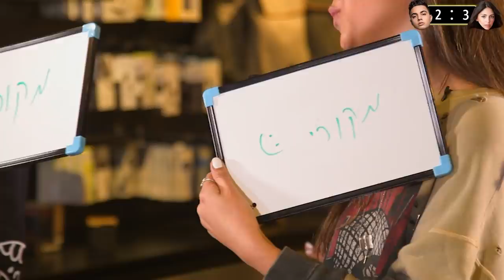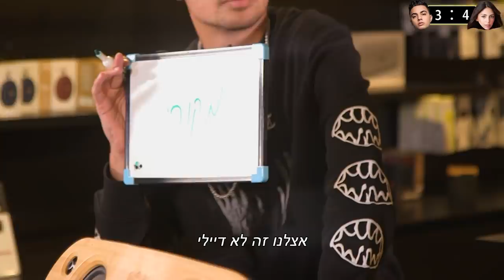הסרטון המביך של מייקל לואיס והתשובה המפתיעה של יעל שלביה! ישראל בידור #30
קוד קופון לרכישה ב-30% הנחה ב-HOUSE OF MARLEY כתבו "marley30" בעת הרכישה באתר
*הקוד תקף עד ה-1/1/20

אולפנים: מימד
בית הפקה ומשרד פרסום: Fresh
מגיש ראשי: דוד סער
משתתפים: ירדן ויזל, אן זיוי, נועה כהן, רומי גיאור, גל זהבי
עריכת תוכן: אלה בן ארי
עורך תוכן ראשי: יוני חרל''פ